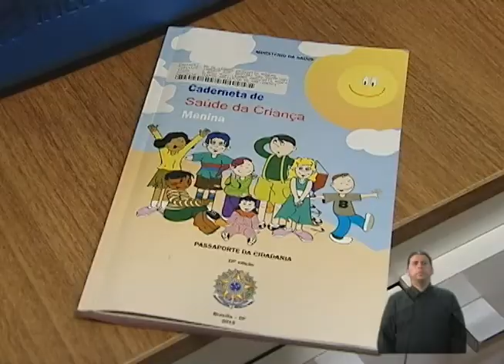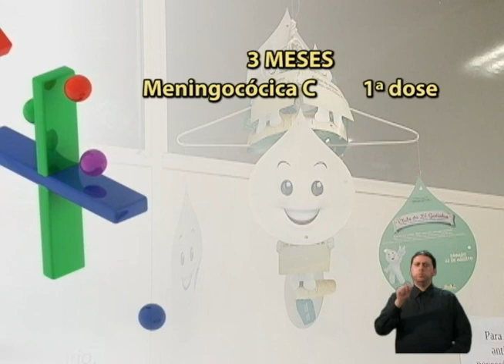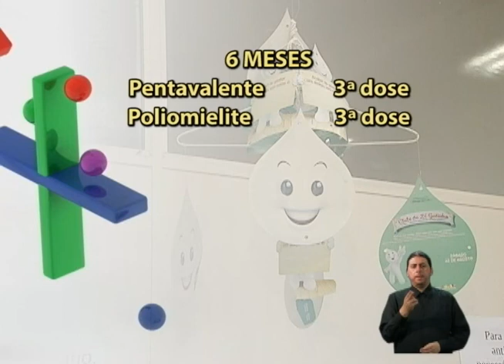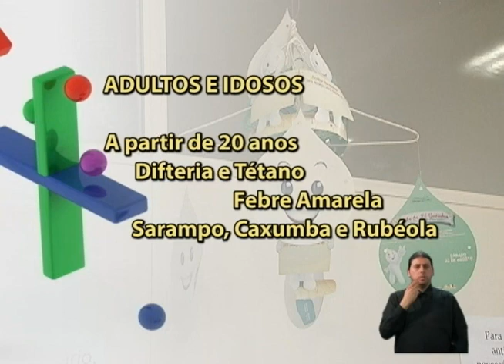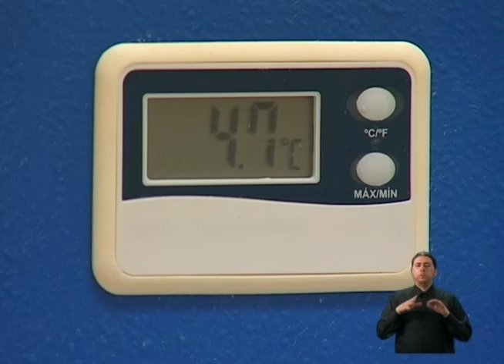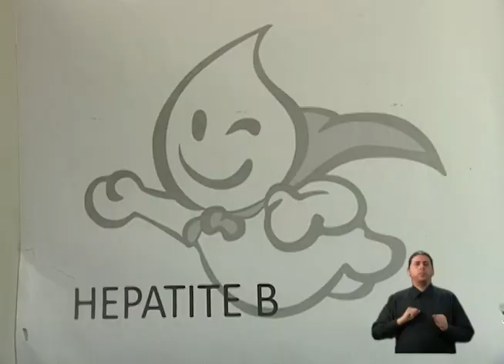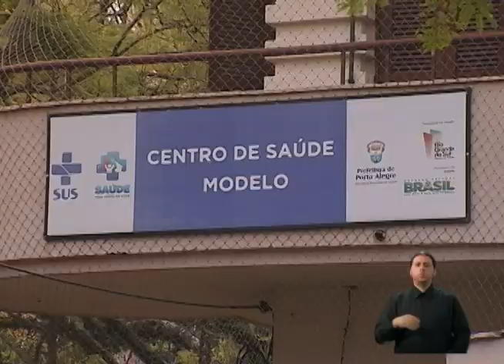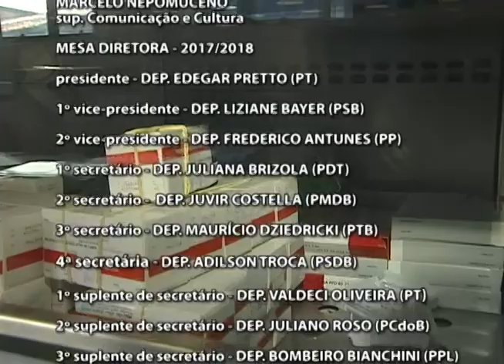FAÇA A DIFERENÇA - VACINAÇÃO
No Faça a Diferença dessa semana nós vamos resgatar o início da vacinação no país e mostrar como é a logística de distribuição das doses nas unidades básicas de saúde. Nós vamos falar também sobre a imunização contra o HPV e a polêmica em torno dessa vacina.

PROGRAMA FAÇA A DIFERENÇA
Apresentação: Carlos Hammes
Edição: Letícia Mallmann
Produção: Carolina Chaves
Reportagens: Letícia Mallmann e Matheus Bonez
Cinegrafista: Anderson Peixoto, Darlan Martins, Phelippe Matheus Caetano, Lucas Fracalossi e Rivelino Almeida
Técnica: Evandro Pires, Felipe Medeiros e Pedro Henrique Barragana